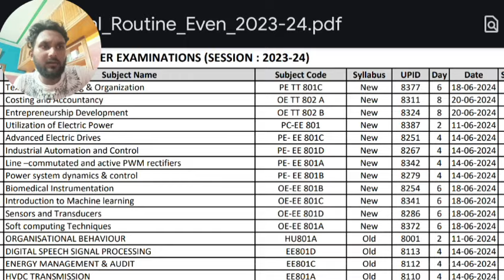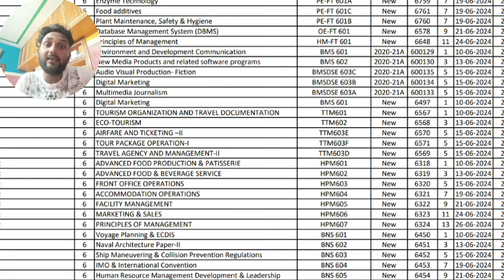📅Admit Card Released 🎉 || MAKAUT Even Semester Exam Routine 2024 Announced! 🎉.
Get ready, MAKAUT students! The even semester exam routine for 2024 is here. Find out how to the official admit card  and all the details you need to prepare. Stay ahead and ace your exams with our latest updates!